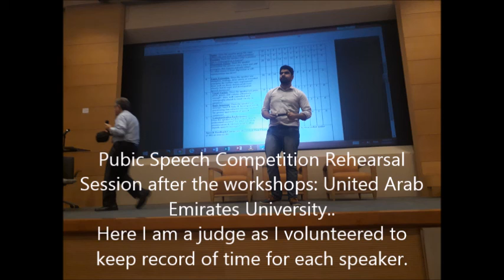Public Speech Rehearsal part 1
Public Speech Competition Rehearsal of the 16th of November 2017 at the United Arab Emirates University: As a judge of the panel, I helped in taking part as a Time-keeper where I did the time taking process and recorded the times of each contestants and their Impromptu titles for 2 and half hours starting from 12pm to 2:00pm...
Public Speech Competition Rehearsal Session after the workshops: United Arab Emirates University..
Here I am a judge as I volunteered to keep record of time for each speaker...